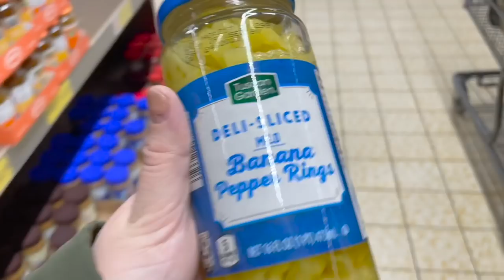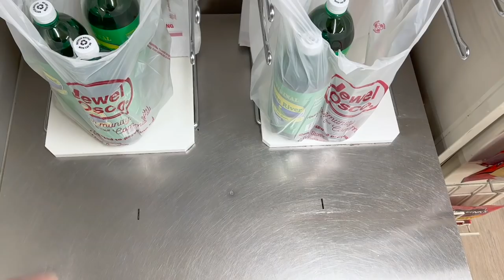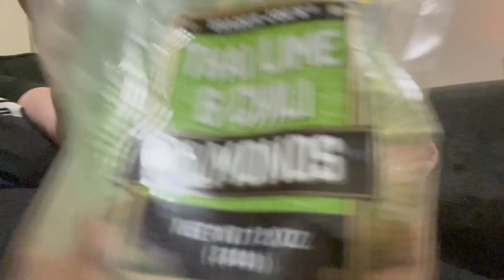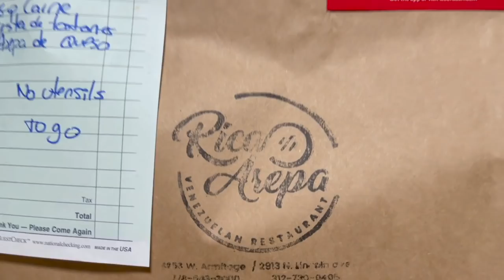On the Hunt for Green River! | Aldi Grocery Trip & 29 Week Check Up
It’s a two parter! On Thursday we go grocery shopping at Aldi and give Evie a bath. We go on the hunt for Green River. Jewel for the win! The week ends with Sarah and Teddy having a check up. Peter makes dinner and Sarah order surprise arepas!